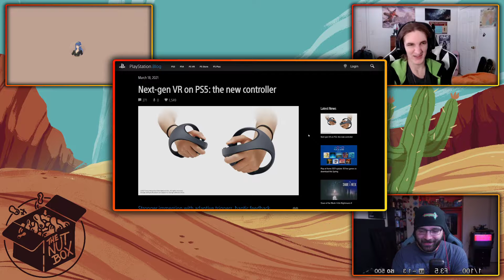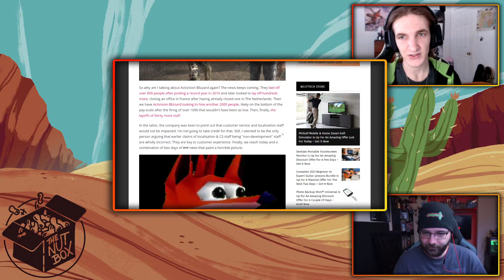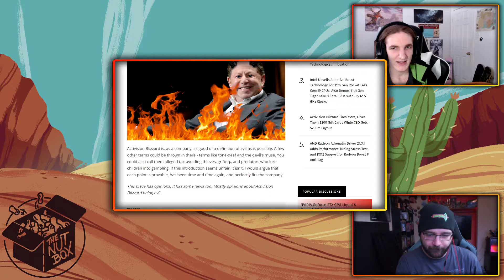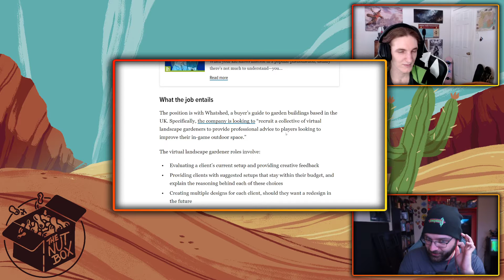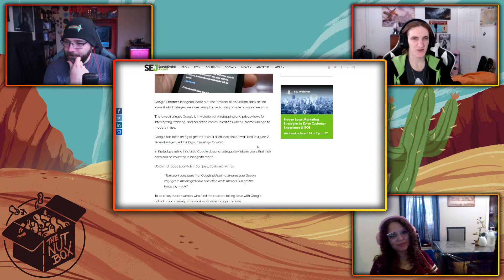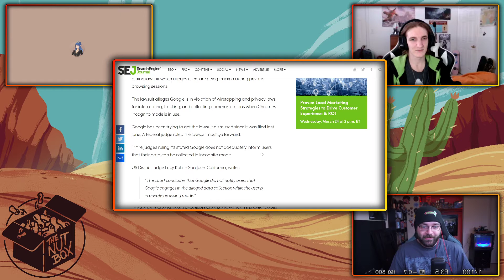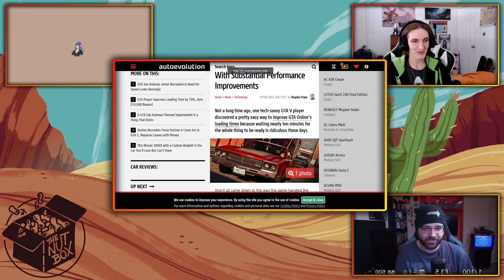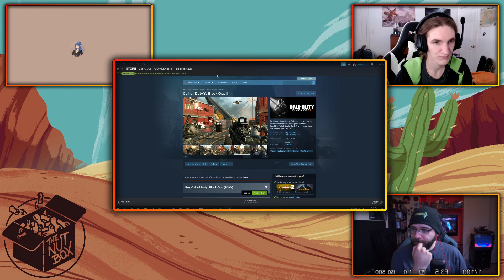Is Bobby Kotick Evil? - The Nut Box Podcast #4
Welcome back to The Nut Box podcast! This time around we discuss:
The new PS5 VR Controllers
A very un-biased article on Bobby Kotick of Activison
Being paid to play Minecraft
Uncreative reviews comparing everything to Dark Souls
Google's Incognito Mode lawsuit
GTA V being fixed by a random dude
And whatever nonsense we feel like.

Twitch coming soon™